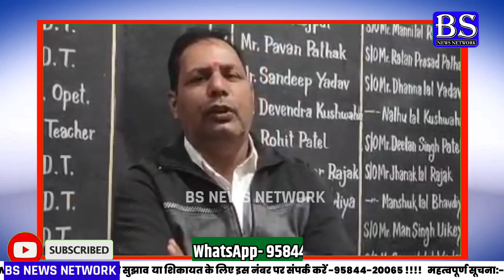लखनादौन विधानसभा के सिविल अस्पताल बने रेफर सेंटर, स्वास्थ्य सुविधाएं भगवान भरोसे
बालमुकुंद सिंह BS NEWS NETWORK

290124
स्लग- लखनादौन विधानसभा की सिविल अस्पताल बने रेफर सेंटर

एंकर- सिवनी जिले की लखनादौन विधानसभा मध्य प्रदेश की सबसे बड़ी विधानसभा कहलाती है और यह विधानसभा आदिवासी बाहुल्य विधानसभा के नाम से भी जानी जाती है। इस विधानसभा में दो महत्वपूर्ण तहसील हैं जिसमें मुख्यालय लखनादौन और घंसौर क्षेत्र महत्वपूर्ण कहलाता है दोनों ही तहसीलों के सिविल अस्पताल रेफर सेंटर के नाम से जाने जाते हैं।

1- लखनादौन विधानसभा पिछले 15 वर्षों से कांग्रेस के कब्जे में है इस विधानसभा में शिक्षा और स्वास्थ्य सुविधा दोनों ही ऑक्सीजन में नजर आती है जिसका प्रमाण यहां के स्वास्थ्य व्यवस्था है, लखनादौन और घंसौर सिविल अस्पताल में सर्जन, एमडी, महिला स्पेशलिस्ट चिकित्सक, और मरीज की चेक करने के लिए आधुनिक मशीनरी का अभाव है जिस कारण यहां पर मरीजों को प्राथमिक उपचार तो मिलता है पर उसके बाद रेफर कर दिया जाता है। अधिकांश देखा जाता है कि दुर्घटनाओं से ग्रसित मरीजों को मुख्यालय से 100 किलोमीटर दूर सिवनी, या 80 किलोमीटर दूर जबलपुर रेफर किया जाता है। जब यहां के डॉक्टर से पूछा गया तो उन्होंने बताया कि स्पेशलिस्ट डॉक्टर और मशीन ना होने के कारण प्राथमिक उपचार के बाद गंभीर अवस्था के मरीजों को सिवनी या जबलपुर रेफर कर देते हैं।
सवाल यह खड़ा होता है कि भारत सरकार सहित मध्य प्रदेश सरकार लगातार स्वास्थ्य और शिक्षा पर करोड़ अरबो पर खर्च कर रही है बावजूद इसके आदिवासी बाहुल्य क्षेत्र में आज भी स्वास्थ्य और शिक्षा का अभाव नजर आता है।

वाइट

1- डॉ भारती सोनकेसरिया बीएमओ
2- पंडित विजय तिवारी भाजपा नेता
3- पंडित राजेश दुबे विधानसभा कांग्रेस प्रवक्ता
4- देव सिंह सैयाम पूर्व राज्यमंत्री